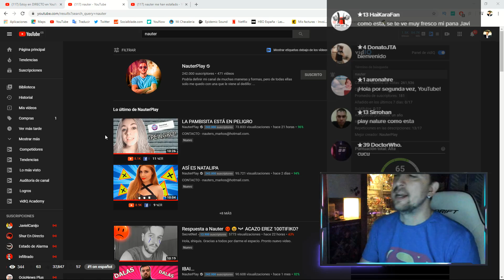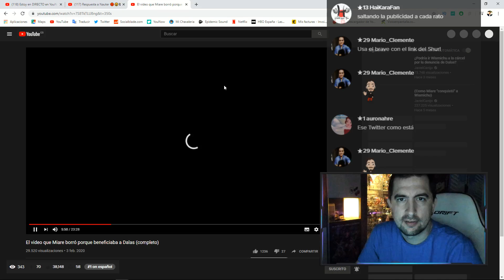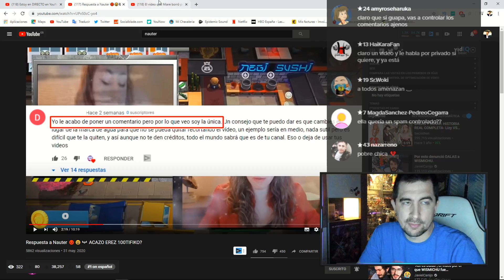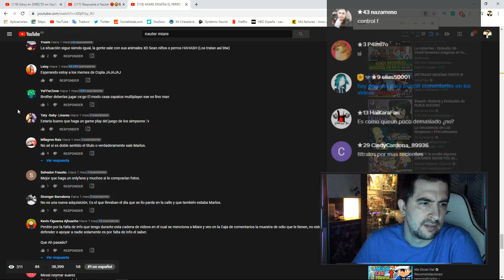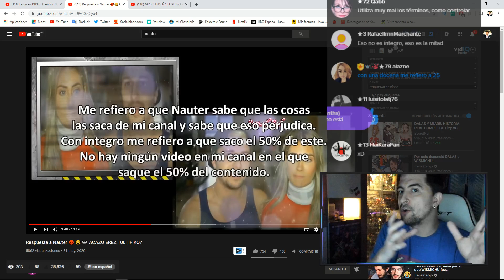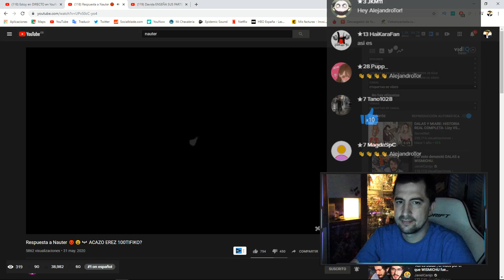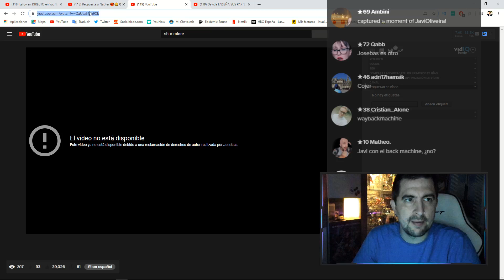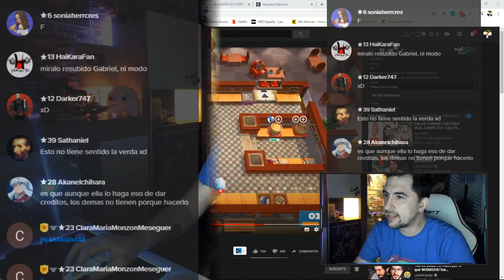esta pambisita otra vez...